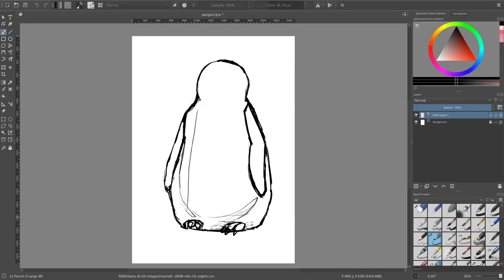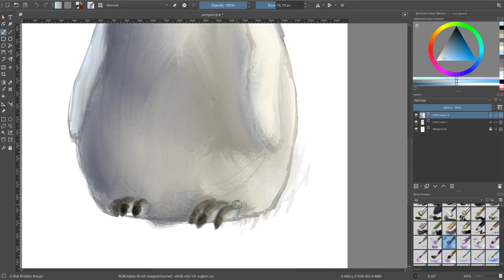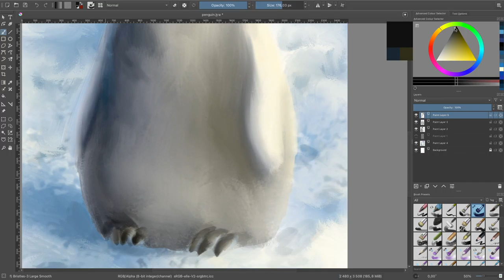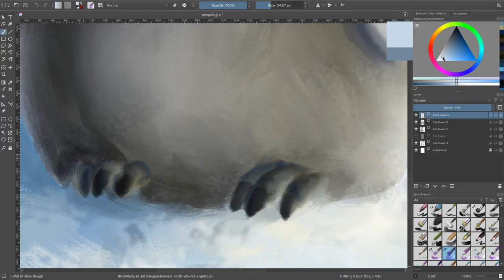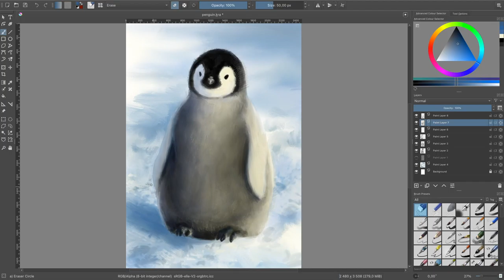How to draw a penguin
App: Krita
Comment if you have any questions or suggestions on how to make my videos more useful and enterntaining for YOU.